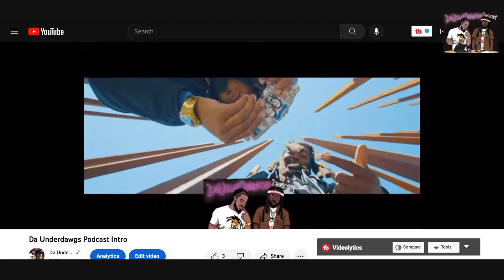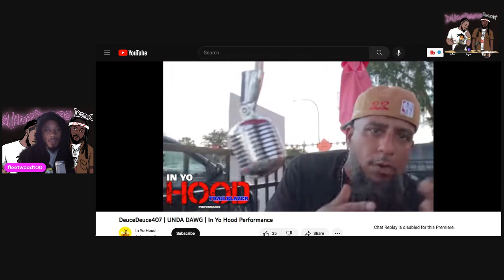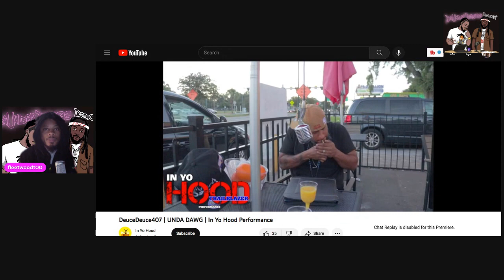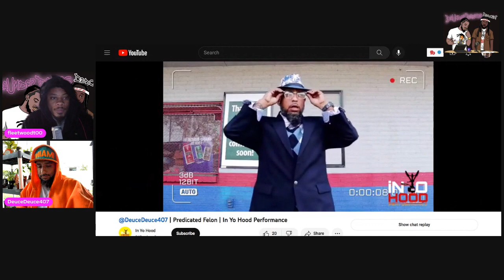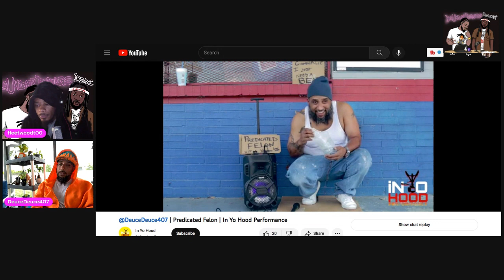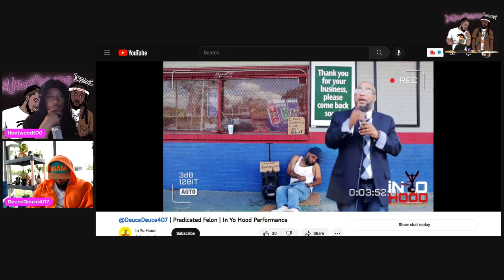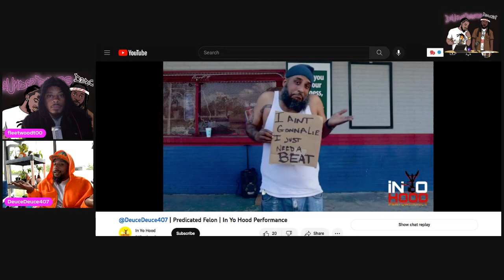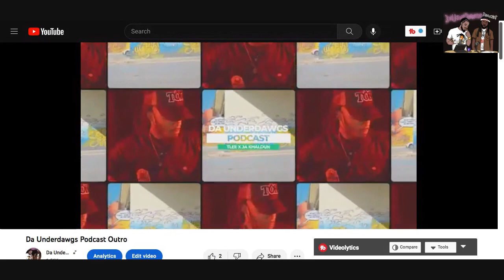S4 E2 Make it happen Ft Orlando's own Entrepreneur Recording Artist Deuce Deuce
We have Orlando's own entrepreneur apprentice owner of Bowers Power Photography recording artist DeuceDeuce407 as we discuss him as an artist his journey who he is as a man and an entrepreneur